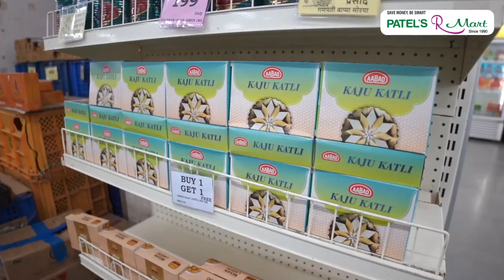Badlapur।बदलापूरच्या मांजर्ली परिसरात रस्त्याची दुरावस्था